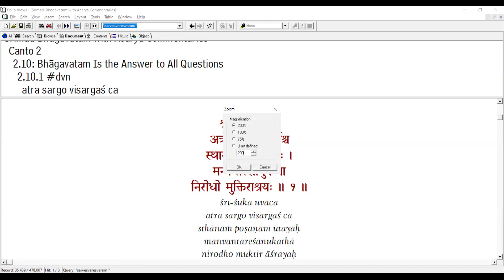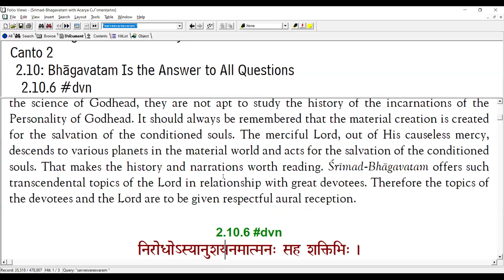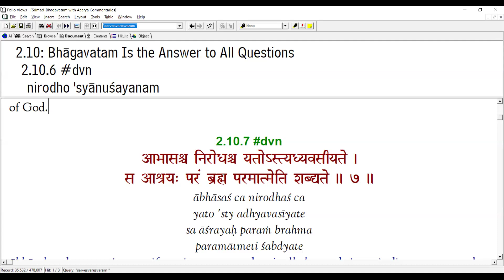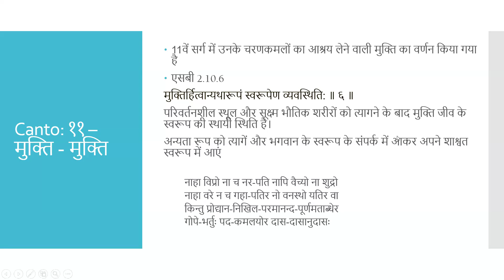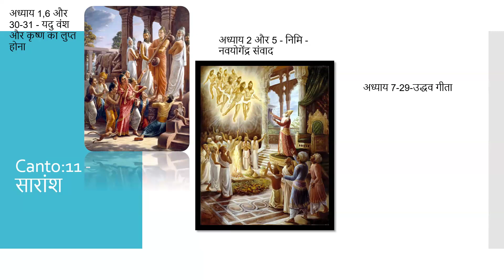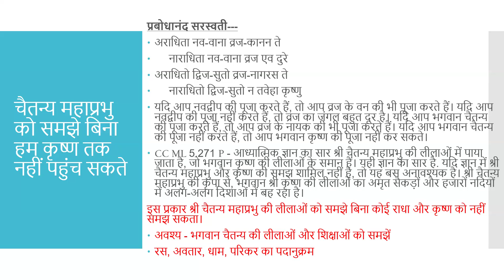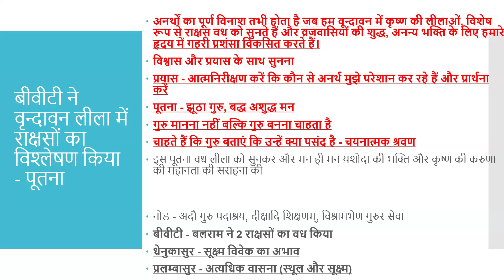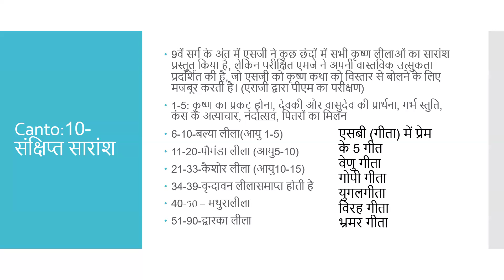Session 6 bhagavatam Overview canto 11 & 10 Samarpan Gopa Das Oct 23, 2024